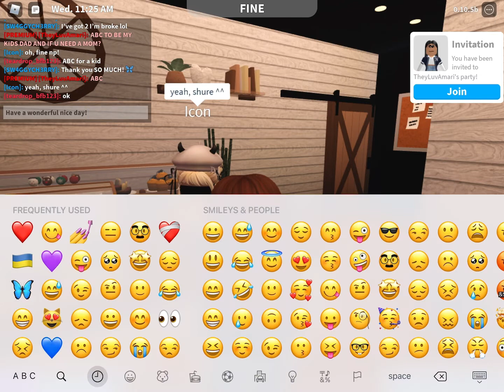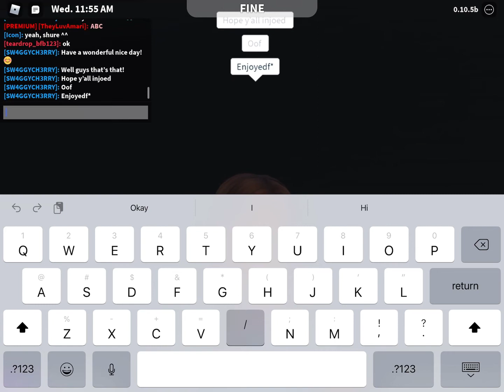I went to a cafe! Did I pay enough money? :o